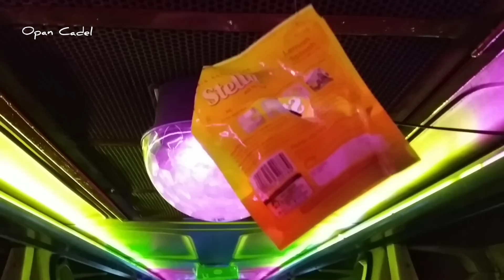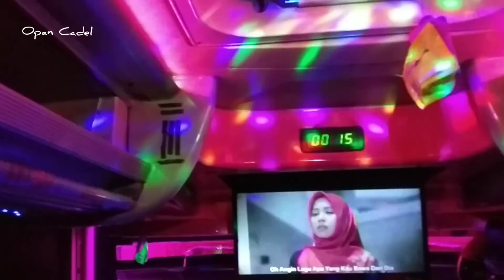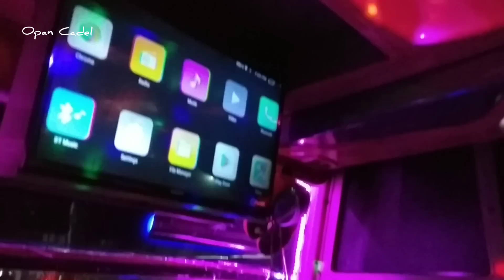YANG TERBARU⁉️Grebek interior Bus Baru & Mewah Po Haryanto